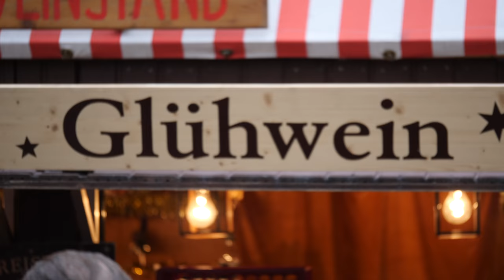NUREMBERG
A minute through my eyes in Nuremberg.

Camera-GH5